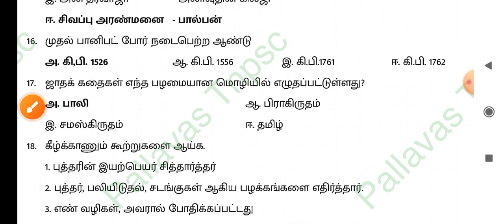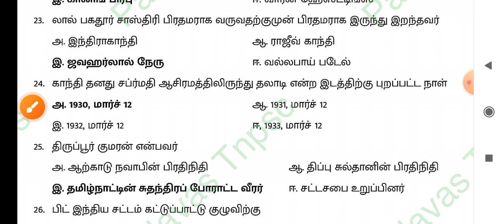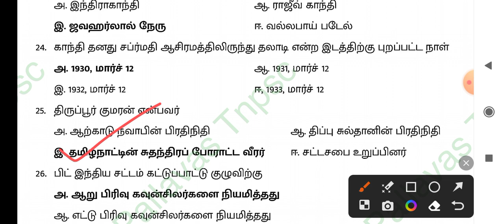Pc exam history question and answer part 1